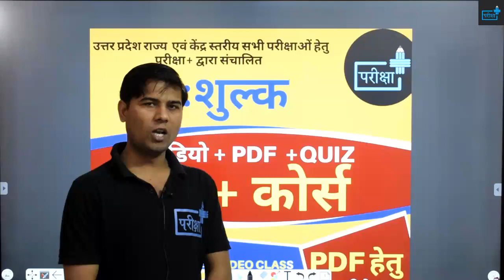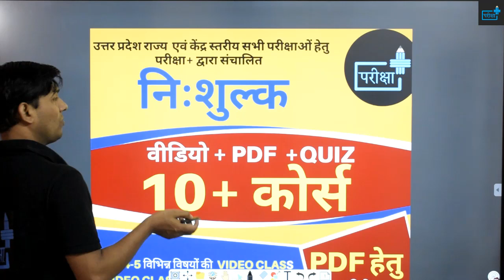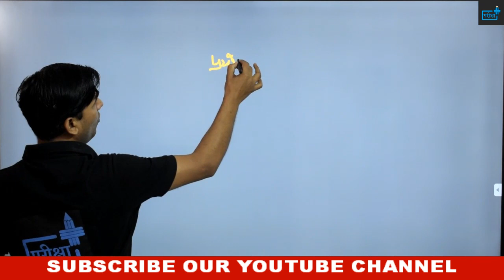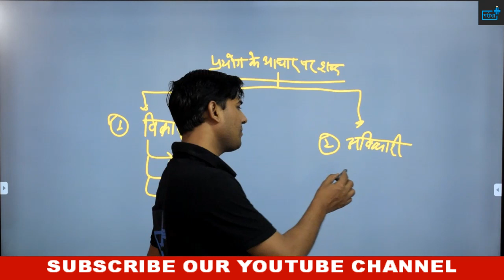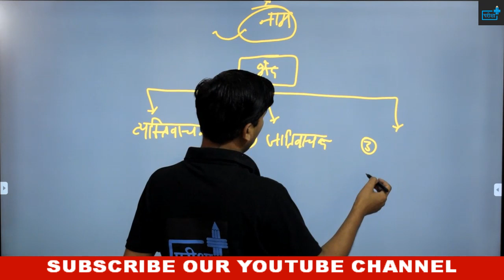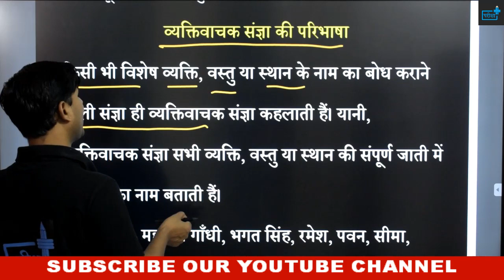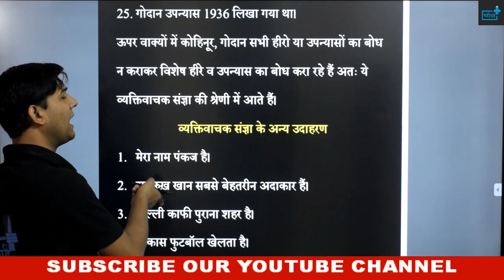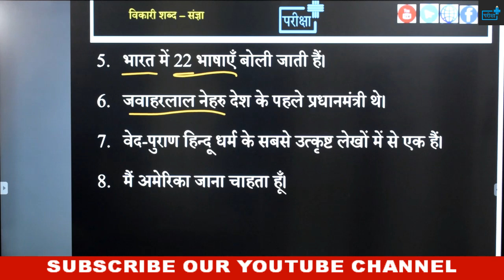SANGYA EVAM USKE BHED | VYAKTIVACHAK SANGYA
दोस्तों इस वीडियो में संज्ञा के बारे में व्यापक चर्चा की गयी है | जैसा की आप सभी को मालूम है, कि राज्य स्तरीय सभी परीक्षाओं में हिंदी का योगदान बहुत अहम विषय के रूप में है | परीक्षाएं चाहे UPSSSC की हों या उत्तर प्रदेश पुलिस भर्ती बोर्ड की, या हाईकोर्ट की  हिंदी अनिवार्य विषय के रूप में पूछा जाता है |
🔊🔴 10+ FREE_COURSE 🔴🔊

दी जाएगी

🔴सब्सक्रिप्शन लिंक -